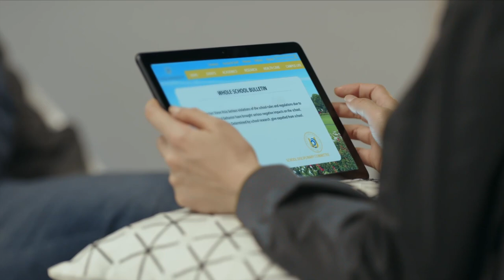朱亚文追着万茜道歉，两人正要确定关系，万茜一句话却让他落荒而逃！